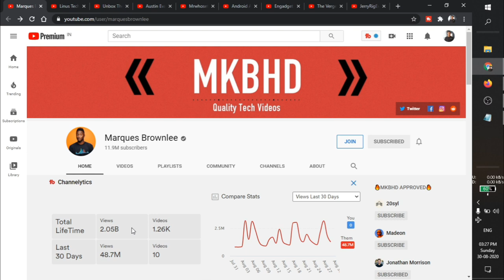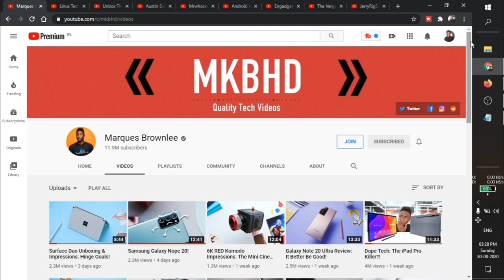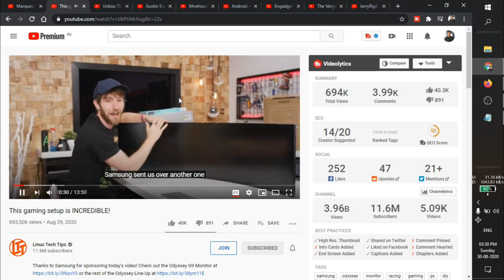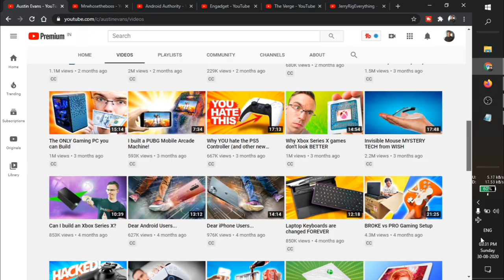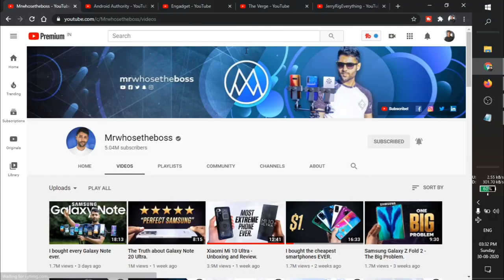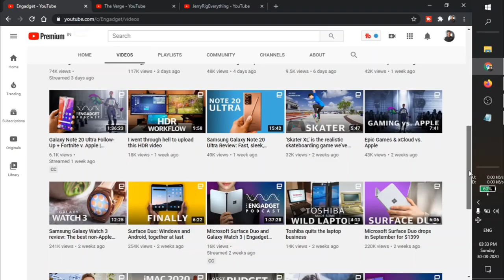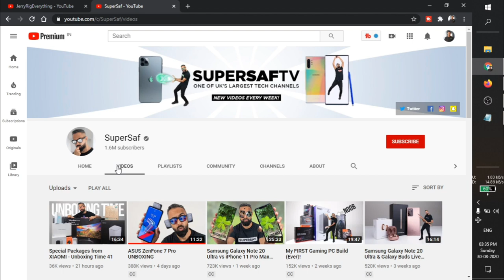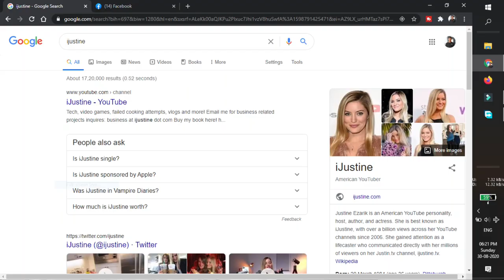Top 10 Tech Youtubers | My Favourite Tech Youtubers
My Favourite Tech Youtubers

Redmi Earbuds S (വിലക്കുറവിൽ അടിപൊളി Bluetooth Headset)

tech malayalam
malaylam tech
tech malayalam
malaylam tech